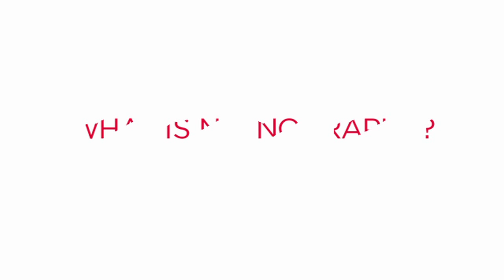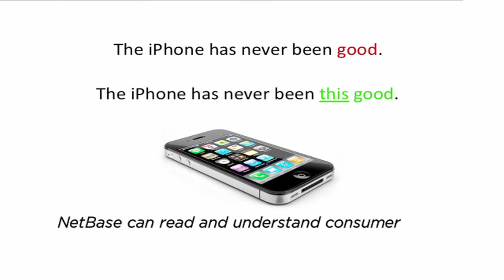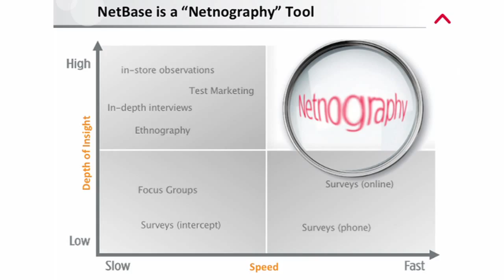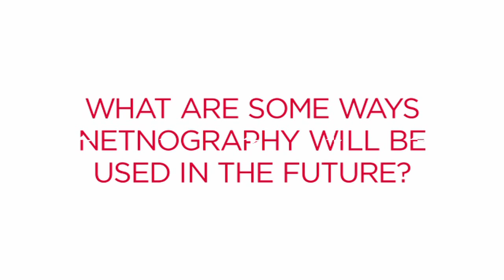NetBase: Introduction to Netnography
NetBase executives explain how social media market research works. Watch Michael Osofsky, Malcolm DeLeo, and Robert Kozinets discuss how marketers can gain true social media insight into their brands' perception.